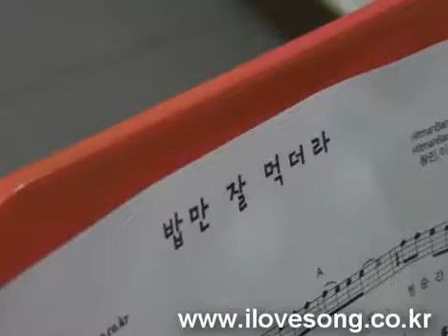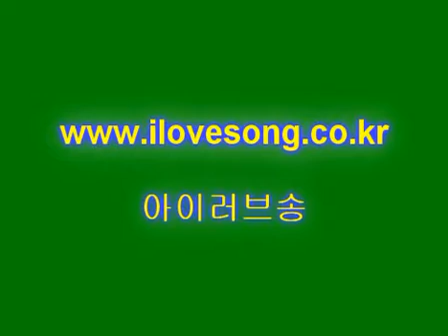밥만 잘 먹더라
통기타배우기(7080/포크송/트로트/올드팝송)
왕초보반/중급반/고급반 - 온라인 365일 강의.신청곡/즉문즉답
회원 추천수당 지급